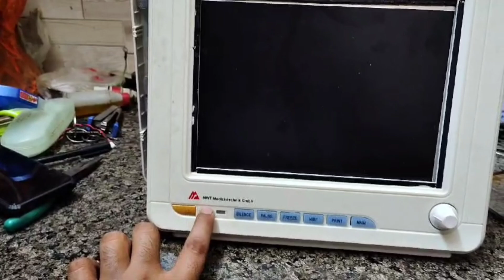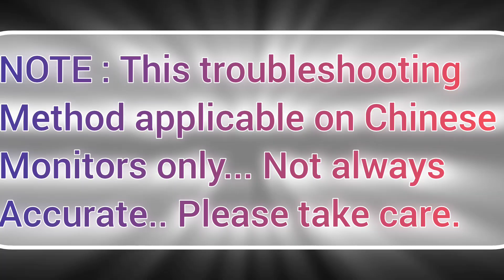Patient Monitor repairing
Videos is all about troubleshooting a patient Monitor which is basically a Chinese Monitor, In case video we told you how to identify problem in main board or display... Also please take care not always this work but this works... Hope you like the video please like share and subscribe.